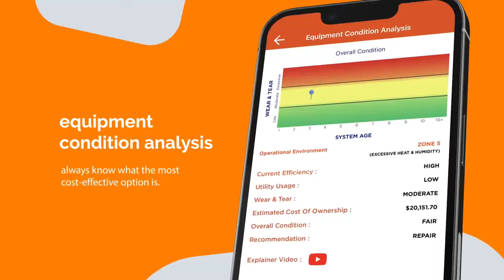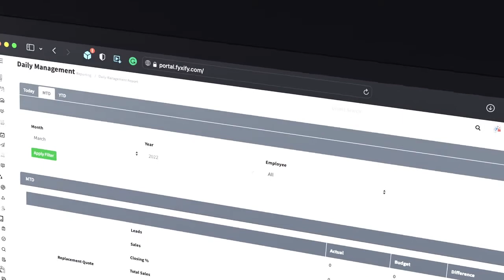What is fyxify? - CI Web Group Digital Marketing for HVAC, Plumbing, and Electric Companies